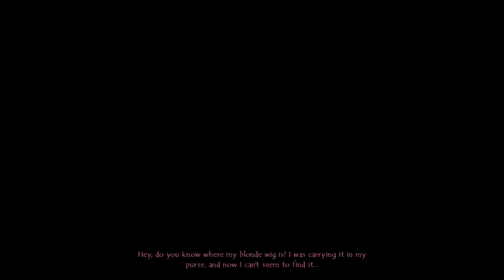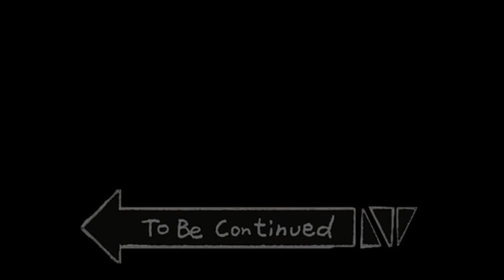Runaway: A Road Adventure - Part 2 (Chapter 1: Wake me before dying) | No commentary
Brian Basco hits a girl (Gina Timmis) with his car and takes her to the hospital. «Runaway» story continues.
This is the second part in a series of walkthrough videos of «Runaway: A Road Adventure»

«Runaway: A Road Adventure» is the first game in a series of animated action comedy adventures by Pendulo Studios.

…Without knowing how or why, Brian, a student on the verge of graduating from college, is attacked by Mafia gangsters.
During his desperate getaway, in the company of a mysterious striptease dancer, he ends up meeting a wide range of unusual characters. But which ones are trying to help him and which ones are planning to blow his head off?
You will have to be very ingenious to figure it out, without forgetting that nobody is who they seem in this explosive mixture of murder, money, ambition, santeria rituals and deception…a whole lot of deception.
Approximately 100 settings that are visually rich, containing 30 interactive characters.
Characters with soft edges, real-time lighting and shading effects, camera changes, panoramic shots and more.
High-quality stereo sound, an original soundtrack with over 24 songs.
3D characters with a cartoon look and high-impact visual features that include 2D and 3D in an unmatchable style.